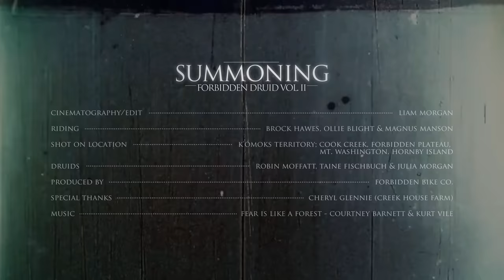Summoning - Forbidden Druid: Vol. II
We've called upon sacred wisdom to deliver a trail bike that truly defies convention.

The new Druid sees a ground-up frame re-imagination that reaffirms its position at the top of the trail bike class. Every trait and characteristic you know and love about the existing Druid is at the core of the new version. It just looks a little different and rides even better.

Druid is the modern wolf in sheep’s clothing. Its high pivot Trifecta suspension platform defies logic, simultaneously generating predictable traction and playful pop while offering an otherworldly ability to devour chunky terrain. With geometry that effortlessly balances stability and agility, it is equally at home hammering out trail rides after work, crushing epic alpine traverses, and blasting weekend shuttle laps. A bike that delivers pedal-all-day efficiency when you want it and tech-descent-tackling confidence when you need it. A short travel trail bike by definition but a kilometre-crushing, chunder-devouring, fun machine by any other description.

The new Druid may look a little different than its predecessor but this new iteration is 100% born of the same DNA. This humble(on paper) trail bike boasts on-trail characteristics that don’t just punch above their class they defy classification altogether.

Cinematography/Edit: Liam Morgan
Riders: Brock Hawes, Ollie Blight, Magnus Manson
Shot on location: Forbidden Plateau, Mt. Washington, Cook Creek, Hornby Island
Druids: Taine Fischbuch, Julia Morgan, Robin Moffat
Produced by: Forbidden Bike Co. (Stephane Pelletier & Matthew Tirrell)
Special thanks: Cheryl Glennie (Creek House Farm)
Music: Fear Is Like A Forest - Courtney Barnett & Kurt Vile